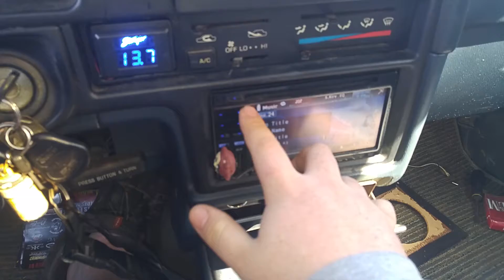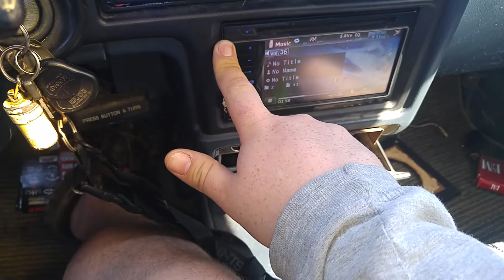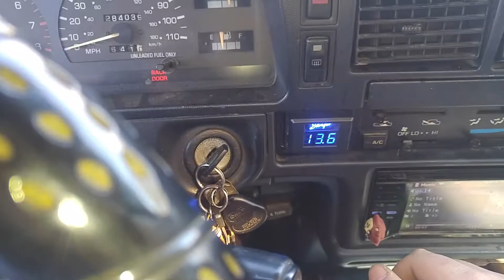2 AA mayhem 18s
2 AA mayhem 18s 2 hifonics Brutus 2600s strapped at .7